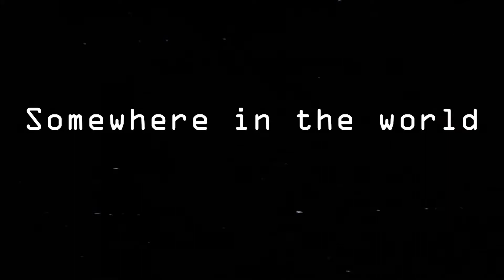Vlog #007 - Entering the YouTube Training Facility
Since it's going downwards with my channel, it's time to get educated and I was sent to the secret YouTube Facility to learn new skills and survive on YouTube.

Gear used
Canon G7X Mark II -de
Canon G7X Mark II -com
Joby Gorillapod 5K Kit -de
Joby Gorillapod 5K Kit -com